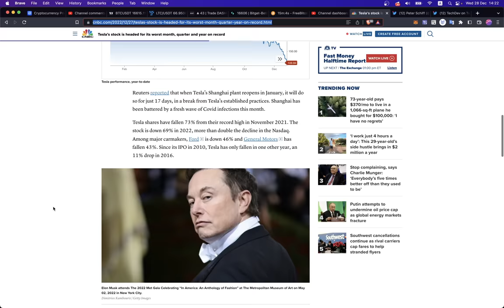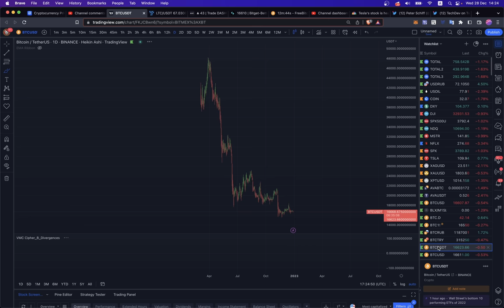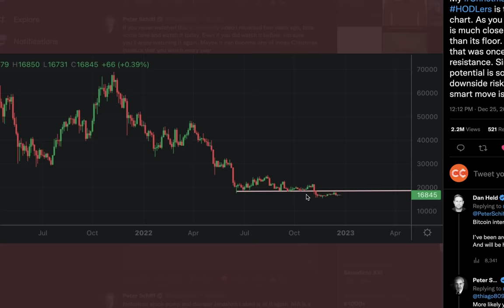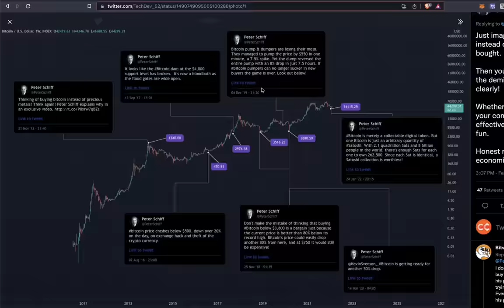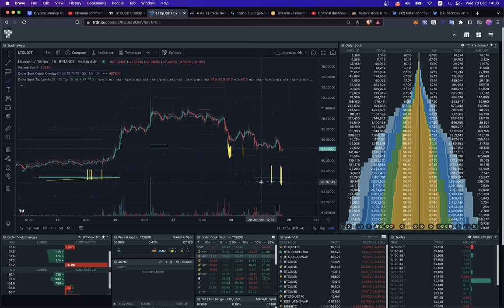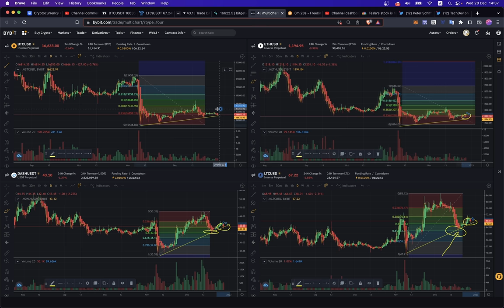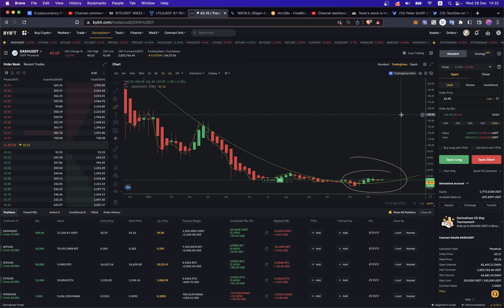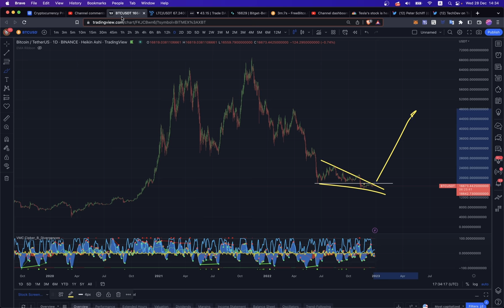СРОЧНЫЙ СИГНАЛ!! ⚠️ НЕ ВЗДУМАЙТЕ ******ТЬ БИТКОИН!! ! [Питер Шифф, Илон Маск и все все все... ]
BTC: 1JcJgpSHbrRwgnvLeteXNfNXxLgpDuxyMP
ETH: 0xC8b0CF755bec8155D371676D77A579D7E15fd7eD
DASH: XuhZGGGezSEqnDq5ETBkiMc4ARfS6UxQAi
LTC: LfGpGJjkcrgZV12VNnQdEx79uHgeHSS8oG